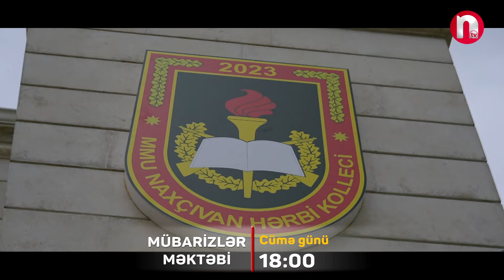Anons - Mübarizlər məktəbi